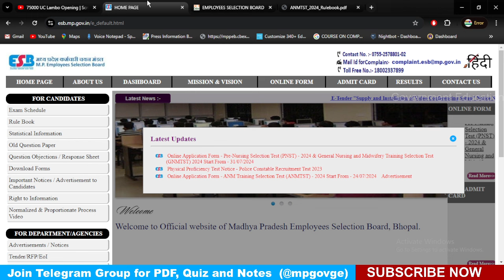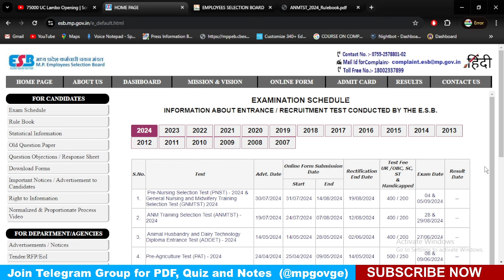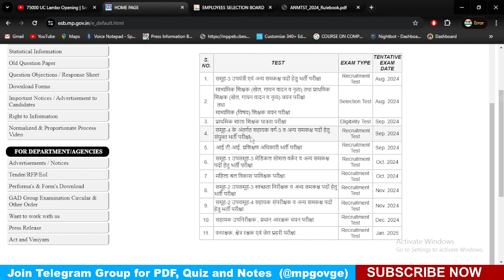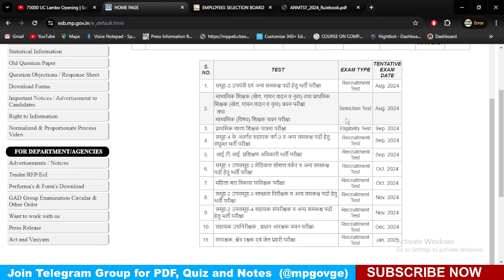MP ESB Calendar हैं या मजाक ! mp vyapam/esb calendar 2024 ❎